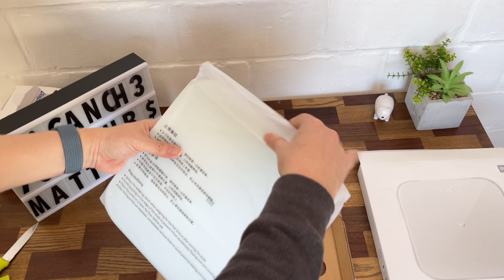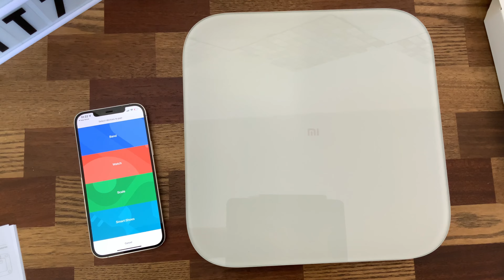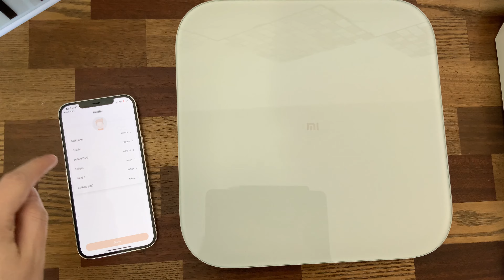Xiaomi Mi Smart Scale 2 Reseña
Para todos los que estaban esperando para una pesa o bascula inteligente para ayudarlos a perder peso y que se sincronice con los servicios de salud de google y apple esta posiblemente sea la mejor.